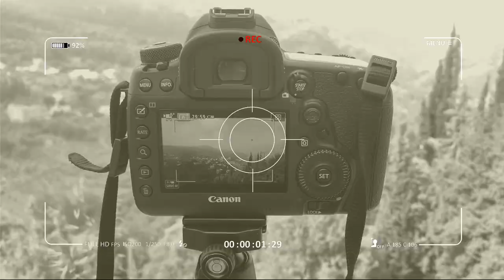أجمل بلد لبنان والدليل بالفيديو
THIS VIDEO TAKEN IN SEVERAL CITIES IN LEBANON - MOUNTAINS AND BEACHES AREA
in this video you can explore the culture diversity in LEBANON

taken by timeslapse mode using CANON 5D MARK IV with lens ef- 70-200 4l usm

Photographer and Producer by ESSA ASSAF
The Videos were taken in several areas in Lebanon.